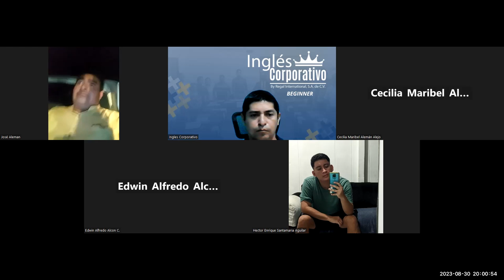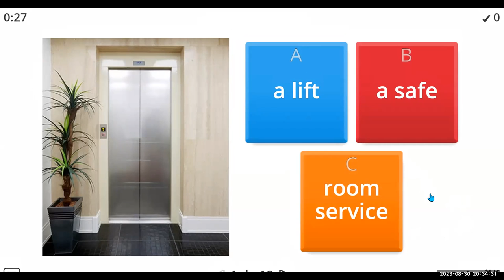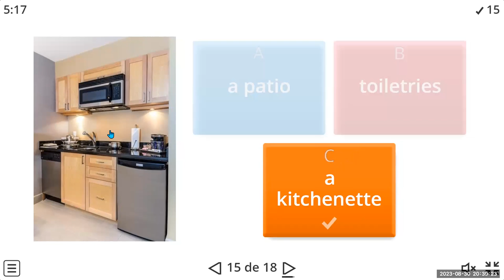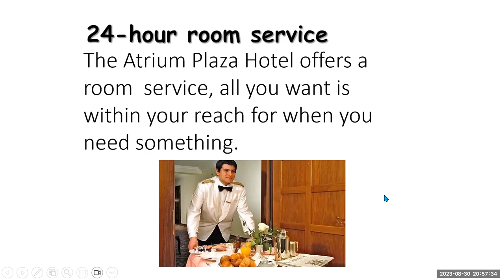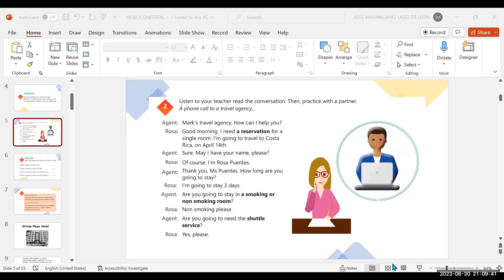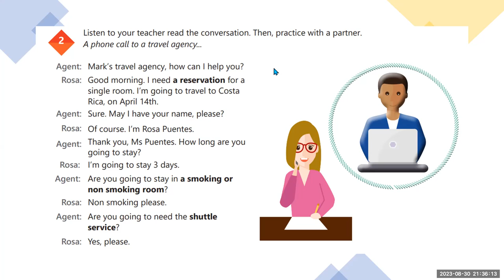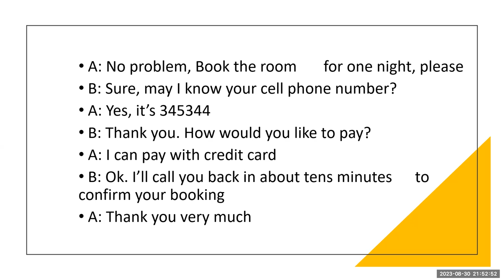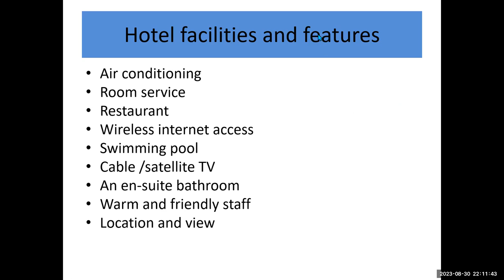SESION 16-30/08/23-AC29750-0003-2023 - Lazo -Hotel services and amenities